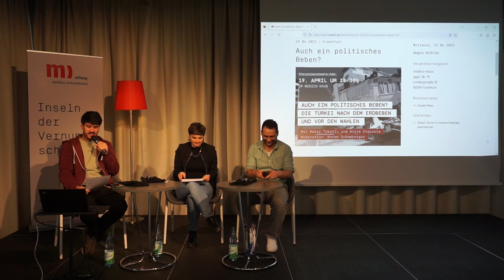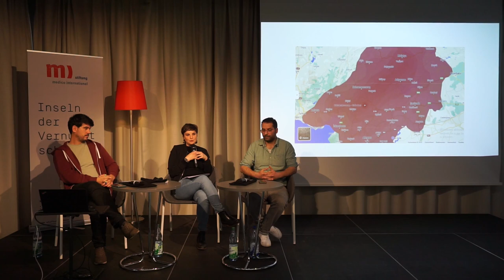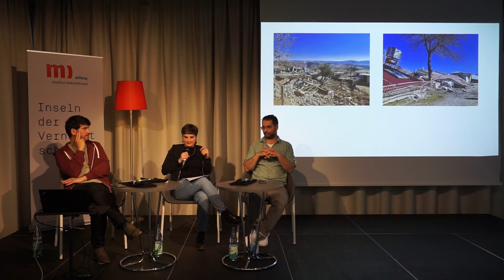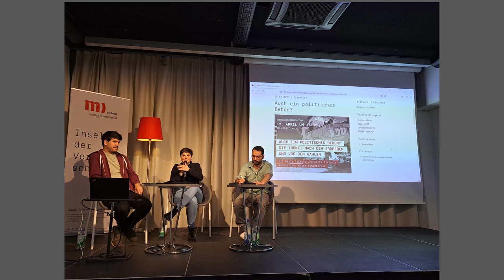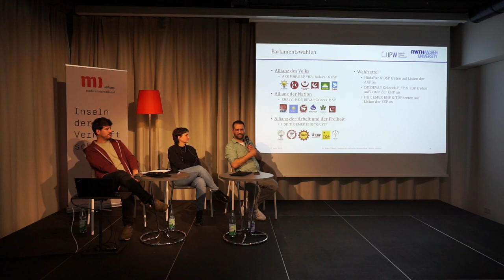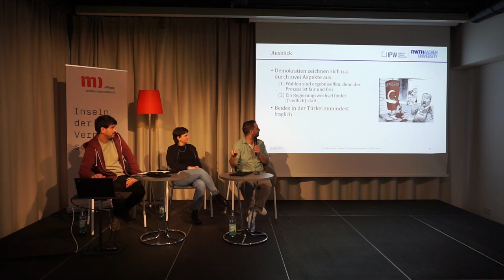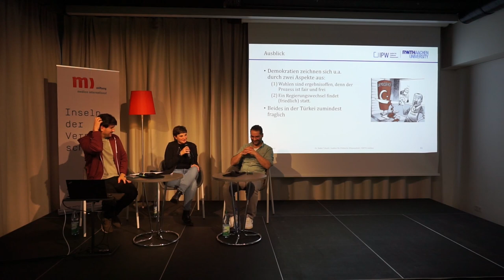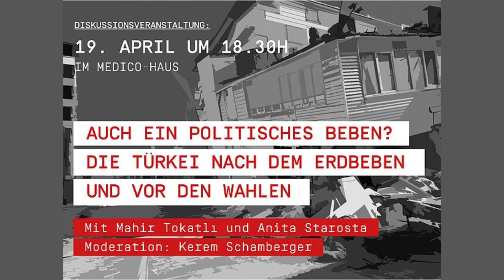Auch ein politisches Beben? Die Türkei nach dem Erdbeben und vor den Wahlen.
Die Türkei nach dem Erdbeben und vor den Wahlen. Diskussionsveranstaltung mit Dr. Mahir Tokatlı und Anita Starosta.

Das Erdbeben hat die syrisch-türkische Grenzregion am 6. Februar in einem kaum fassbaren Ausmaß erschüttert. In der Türkei hat es hauptsächlich die kurdischen Gebiete getroffen. Eine Region, in der die Menschen seit Jahrzehnten unter politischer Verfolgung und Repression leiden. Das zeigte sich auch bei dem Erdbeben: lokale Hilfe wurde verhindert oder kam zu spät an -  mit dramatischen Folgen für Millionen. Das Erdbeben traf zugleich auf eine politisch angespannte Situation in der Türkei.

Präsident Erdogan versucht die innere Wirtschaftskrise und anhaltende Inflation mit vermeintlichen außenpolitischen Coups zu überspielen. Seine Rolle als Vermittler im Ukraine-Krieg, die Verzögerung des NATO Beitritts von Schweden oder völkerrechtswidrige Angriffe in den kurdischen Gebieten der Nachbarländer Irak und Syrien. Die Parlaments- und Präsidentschaftswahlen finden am 14. Mai statt. Sollte Erdogan die Wahl verlieren, würde dies einen historischen Umbruch für die Region und die kurdischen Gebiete bedeuten.

Der Türkei-Experte Mahir Tokatlı hat in der Veranstaltung einen Überblick über den aktuellen Wahlkampf und die politische Lage in der Türkei gegeben. Anita Starosta berichtet über die Folgen des Erdbebens und Instrumentalisierung von Hilfe.

Mit Dr. Mahir Tokatlı (Institut für Politische Wissenschaft an der RWTH Aachen University) und Anita Starosta (Referentin für Türkei und Syrien, medico international)
Moderation: Kerem Schamberger (medico international)